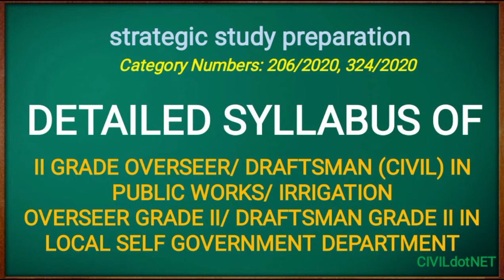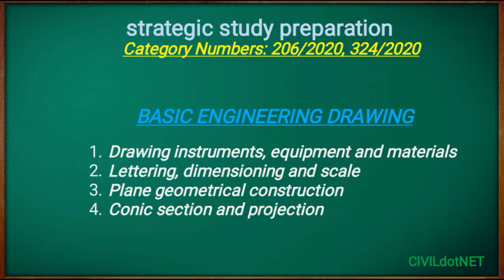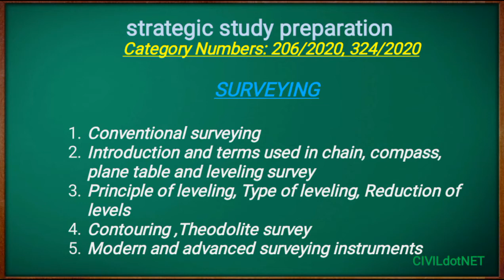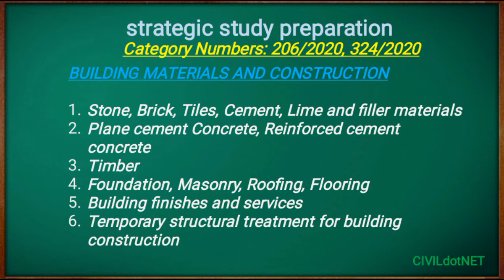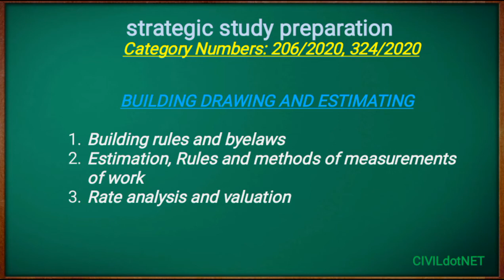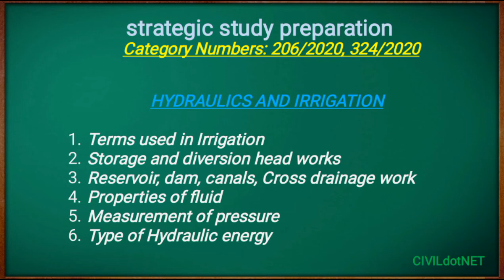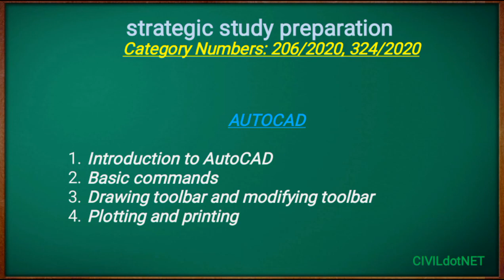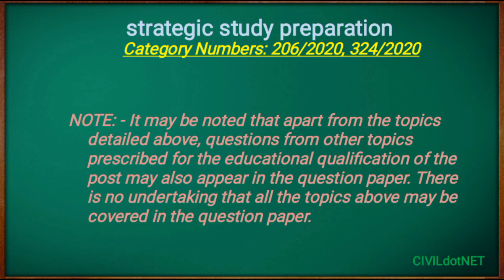Lsgd Overseer Grade 1 / PWD / Irrigation / Draftsman Grade 2 Detailed SYLLABUS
LSGD overseer grade 1 /pwd /Irrigation syllabus with detailed explanation for upcoming psc examination held in may..

Jion on Telegram channal @civildotnet

©NOTE : All Content used is copyright to CIVIL. NET . Use or commercial Display or Editing of the content without Proper Authorization is not Allowed ✔